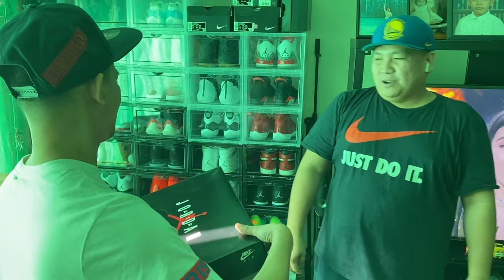INSANE SHOES COLLECTION|MAPAPASANA-ALL KAYO DITO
Mapapasana all ka talaga sa collection ng sapatos...